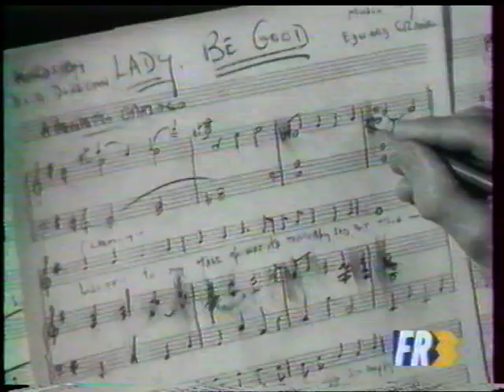FR3 - 11 Juin 1992 - Coming Next, Mélomanuit Olivien Messaein